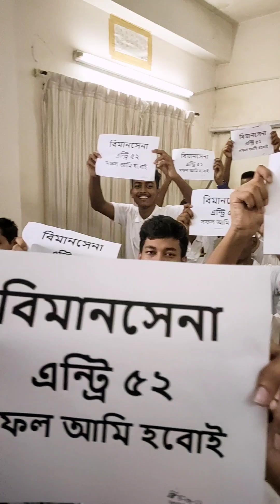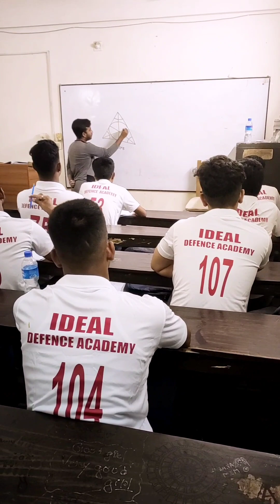বিমানসেনা 52 এন্ট্রির প্রস্তুতি - Air men Entry 52